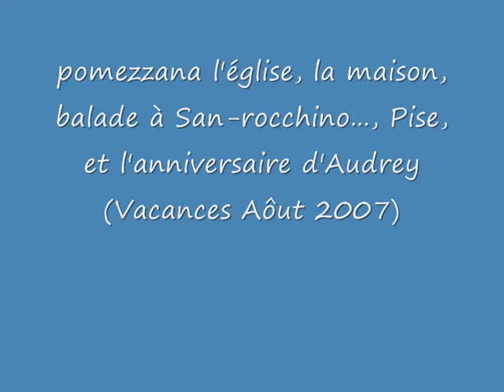vacances a Pomezzana Aout 2007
prises de vues du village sous plusieurs angles .Interieur de la maison familiale ,ballade a San Rocchino .Anniversaire d Audrey et le petit Bibou Lucas.